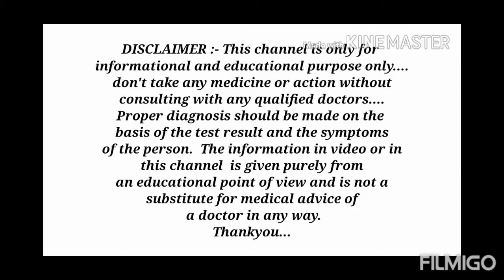अनचाहे बाल क्यों आते है? हटाने का क्या तरीका है? | Hirsutism | medhealth support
Hello guys , this video is about hirsutism in Hindi. Which is hormone related disease..
In this video , information like ,
What is hirsutism?
What are symptoms , causes , prevention and treatment of it?
हेलो दोस्तो, इस वीडियो में अनचाहे बालों का आना ( hirsutism ) के बारे में बताया गया है।
अनचाहे बालों का आना क्या होता है?
इसके क्या लक्षण , कारण , बचाव और इलाज है?
धन्यवाद।
Thanks.

Thanks...❤️

credit of video clips used in this video goes to shutterstock.com